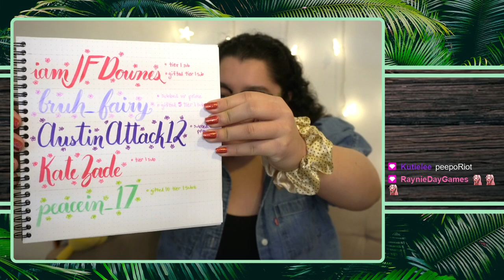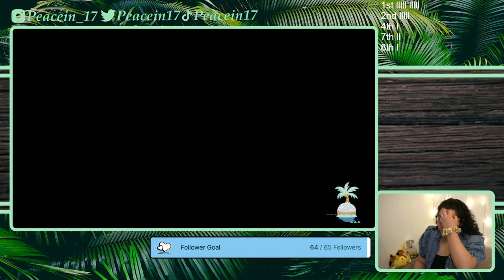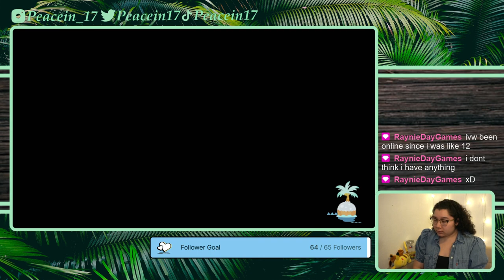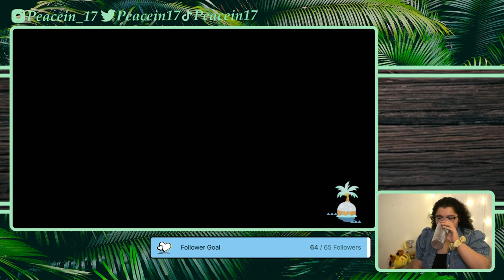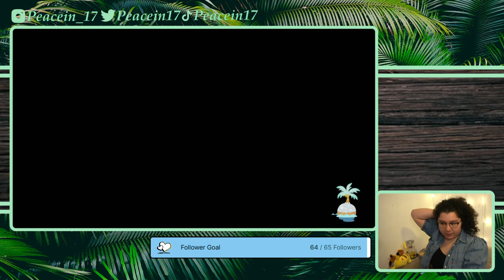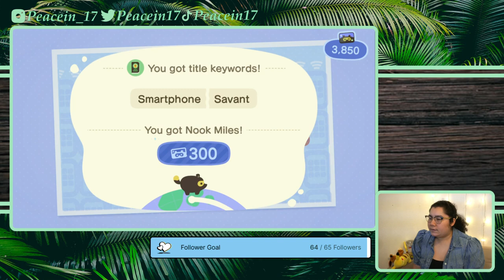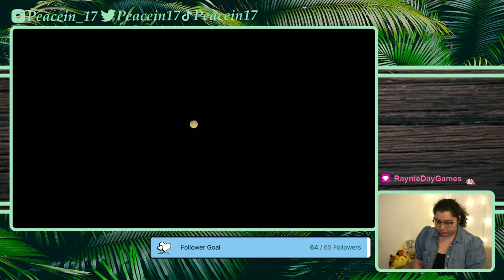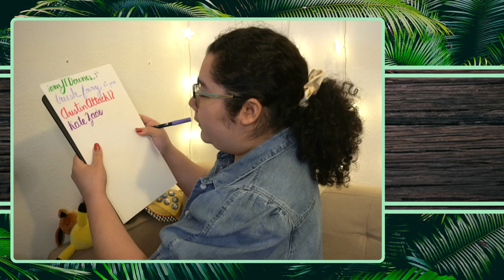1/26/22 We Need to Talk - Animal Crossing New Horizons